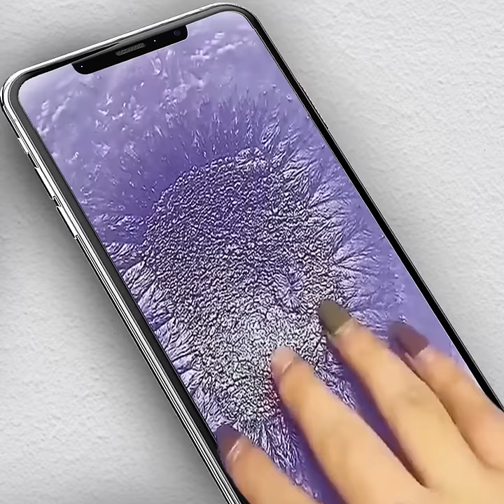PS V607鎏金金 UAC 1280X1280 佩